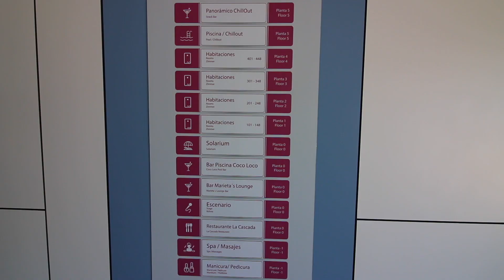Labranda Marietta, Gran Canaria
Labranda Marieta je menší, moderný hotel len pre dospelých s vynikajúcou kuchyňou. Na streche je oddychová zóna s bazénom, lehátkami, barom a skvelým výhľadom. Má veľmi pekné moderné izby. V okolí hotela je množstvo obchodov a reštaurácií. Osobne sme navštívili a odporúčame pre cestovateľské páry.